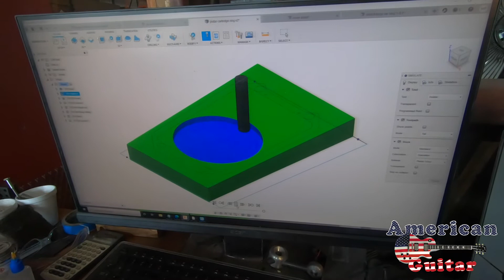American Guitar - Somnium Guitars Tour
Larry & Mason get the opportunity to meet the folks at Somnium Guitars out of Brooksville Florida, and get the grand tour of the factory where the newest techniques and patented updates are being created for the guitar player who has everything, but wants something more!
Owner operator Mark Stadnyk is the brain behind curtain at the Wizard of Axes...at Somnium Guitars.